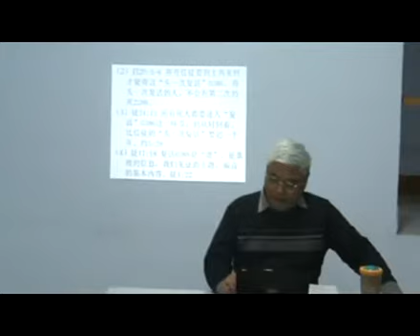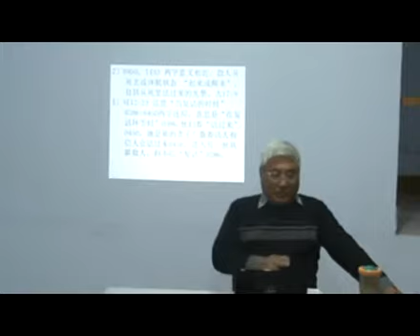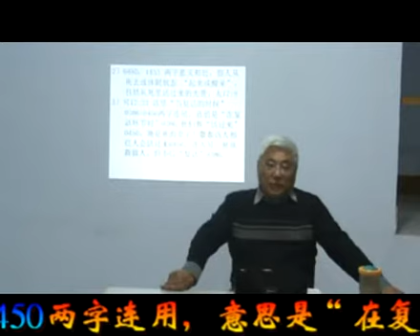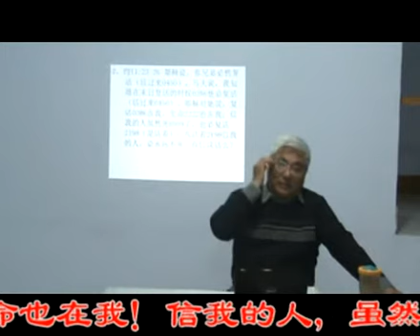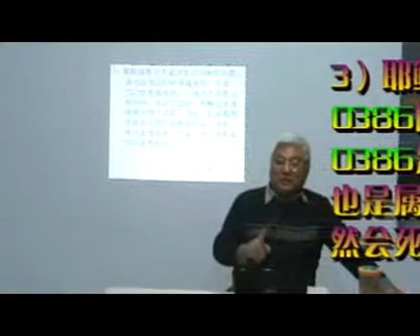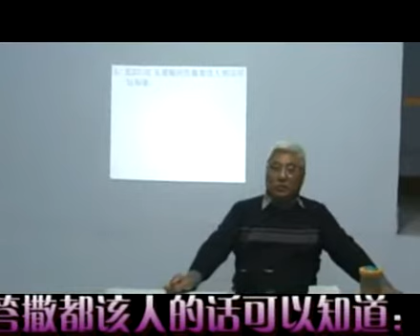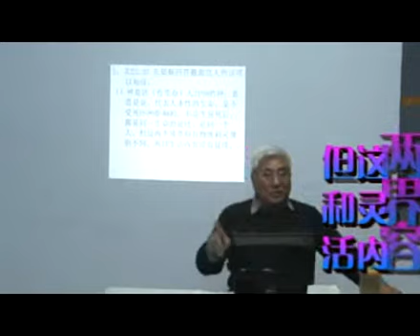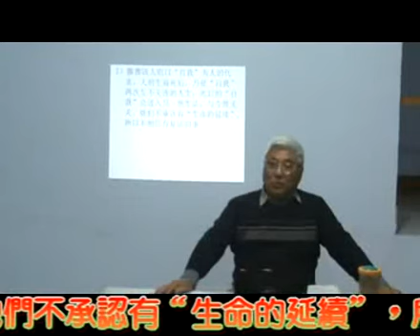认识神定命的生和死6陈敏澜老师（认识“死”的不同含义；认识“生命”的不同含义；认识“复活”的不同含义）